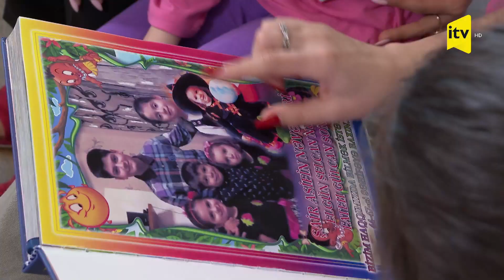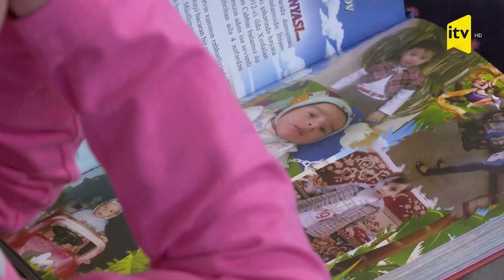Əkiz autistlərin anası: “Güclü olduğum üçün məni seçiblər”